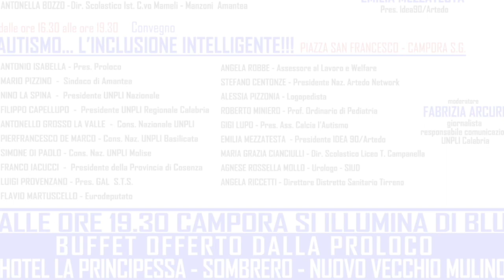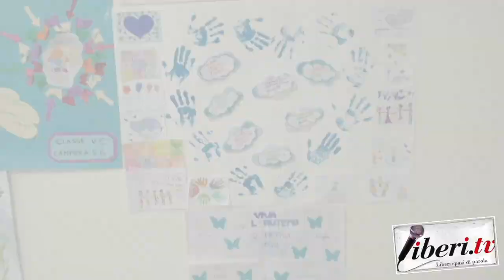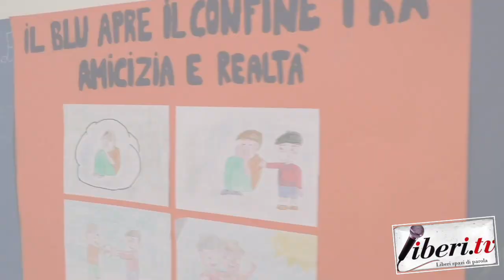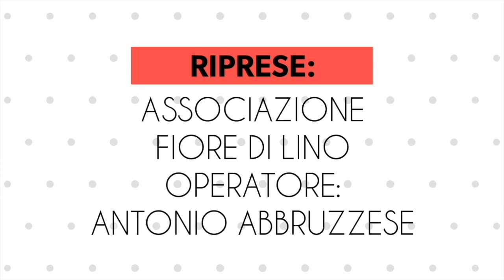Intervista ad Antonello Grosso La Valle - Giornata mondiale autismo 2109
Intervista ad Antonello Grosso La Valle, Presidente della Provincia di Cosenza, Unpli Calabria.

Giornata mondiale autismo 2019  - Campora San Giovanni - Amantea (Cs), 2 aprile 2019